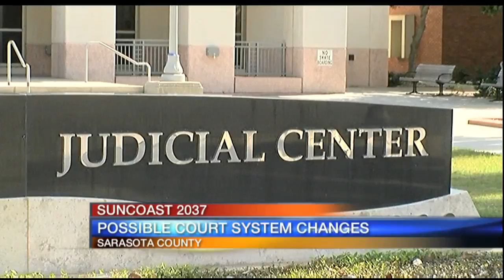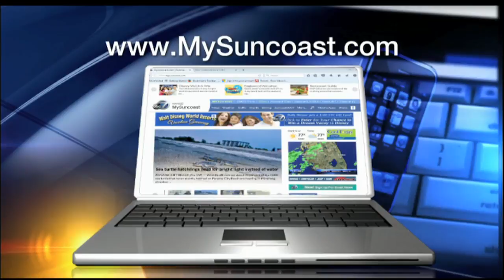Suncoast 2037: Possible Court System Changes